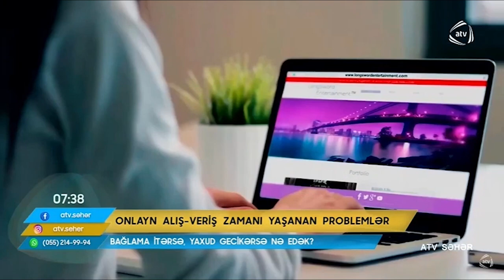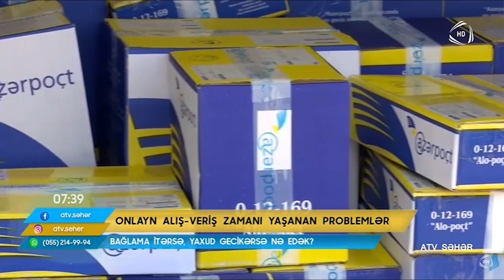"Azərpoçt" onlayn alış-veriş zamanı yaranan problemlərə aydınlıq gətirdi